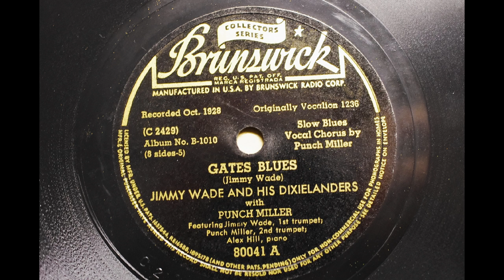JIMMY WADE AND HIS DIXIELANDERS {GATES BLUES} 1928.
BRUNSWICK 80041 A
JIMMY WADE & HIS DIXIELANDERS
GATES BLUES
MX ; C-2429-A

Original
VOCALION 1236